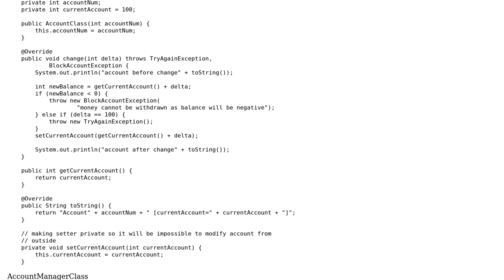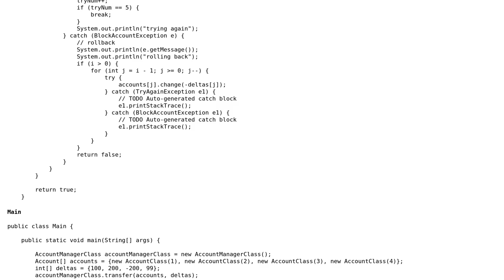Working with Exceptions Exercise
With thanks & praise to God, and with thanks to the many people who have made this project possible! | Content (except music & images) licensed under CC BY-SA | Music | Images & others | With thanks to user rigby user Konrad Morawski user Jamal and the Stack Exchange Network Trademarks are property of their respective owners. You are responsible for your own actions.